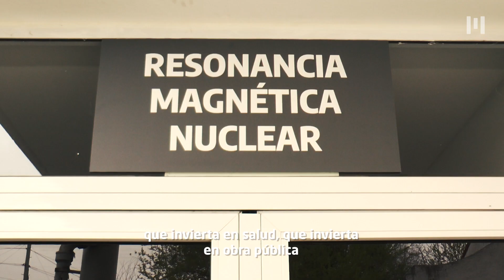🏥¡Nuevo resonador para el Hospital Güemes de Haedo!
👉🏼 Este nuevo equipamiento permitirá que todos los vecinos y vecinas puedan realizarse estudios de alta complejidad, de manera gratuita y con calidad.
🙌🏻 ¡ Medidas que fortalecen la salud de la comunidad de toda la región!